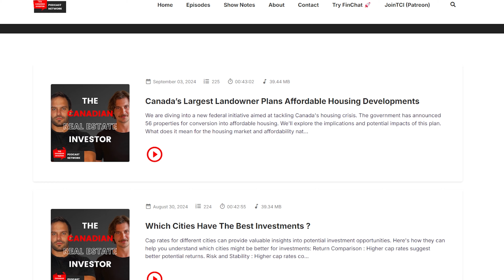Ottawa Real Estate Market Update | September 2024 | 4 Myths Debunked!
Welcome to your September 2024 Ottawa Real Estate Market Update! In this video, we break down August's mixed market performance and dive into predictions from Canada’s Big 6 banks on where interest rates might be headed. We’re busting myths and, for all the data lovers out there, introducing a new stat to our updates!

Chapters:
Special Announcement : 00:31
Freehold Stats : 02:04
Sales to New listing Ratio - 06:49
Condo Stats : 10:10
Where Do Banks See Interest Rates Going: 13:20
4 Myths Debunked: 14:38

Real estate questions? Book a no-pressure / no sales-pitch discovery call with me to discuss your real estate goals by using the link below or by reaching out directly at